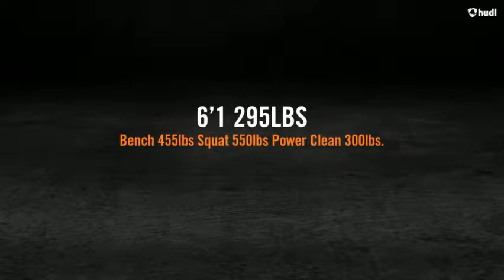Justen Ramsey - End of Season Highlights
Merrillville High School